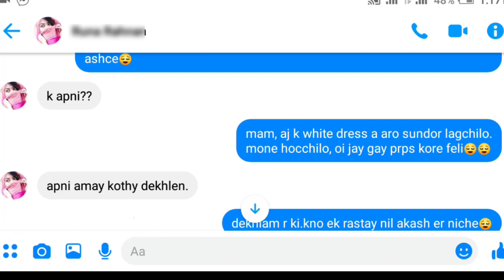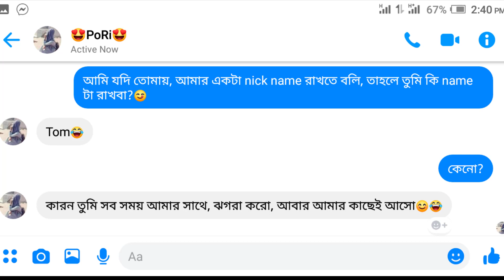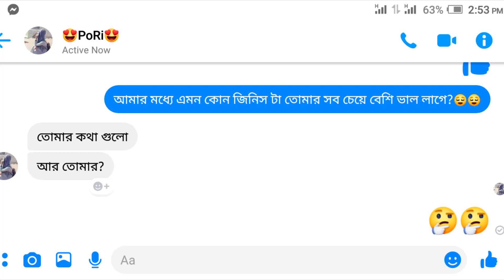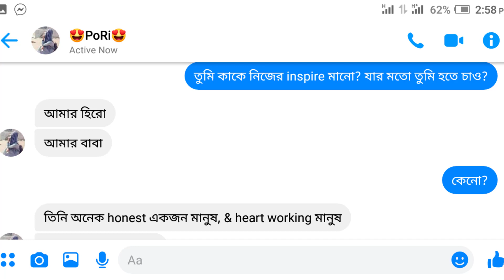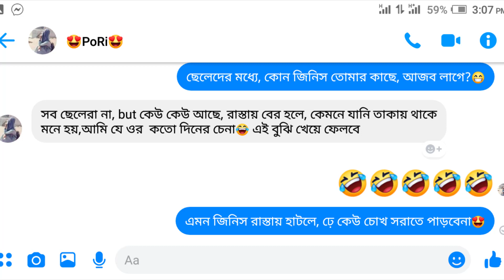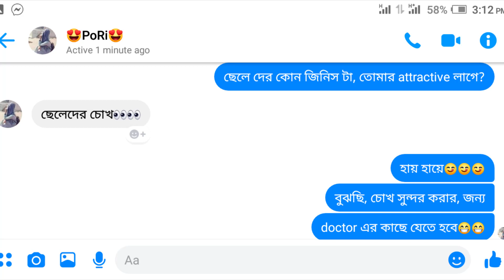chattips- মেয়েদের সাথে এই Topic এ কথা বলুন, আপনার কথা কখনোই ফুরাবেনা।9 questions to ask a girl flirt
chattips- মেয়েদের সাথে এই Topic এ কথা বলুন, আপনার কথা কখনোই ফুরাবেনা। মেয়ে আপনার প্রেমে পরে যাবে।।
interesting 9 questions to ask a girl

More Videos For impress A Girl Chat

দেখুন আপনার ক্রাস কে, ফেসবুক এ কিভাবে পোটাবেন। (how to impress gf/unknown girl on facebook)

chat tips-মেসেজ সিন হচ্ছে but রিপ্লে পাচ্ছেন না ( উপায়) কমেন্ট করেই পটিয়ে ফেলুন আপনার ক্রাশ কে!

tegs
chattips- মেয়েদের সাথে এই Topic এ কথা বলুন,আপনার কথা কখনোই ফুরাবেনা।,love tips,how to impress a girl,how to impress girl on chat online,kivabe facebook a maye potabo,maye kivabe potabo,maye kivabe potabo bangla,ফেসবুক এ কিভাবে পোটাবেন।,facebook a chat kore kivabe maye potabo,how to chat with girl on facebook,smart phon diye social midea te maye kivabe potabo,